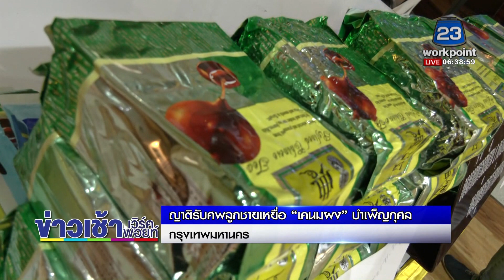พบผู้เสพยาดับคาห้องพักย่านลาดพร้าว ดับ 2 สาหัส 1 | ข่าวเวิร์คพอยท์ | 14 ม.ค. 64